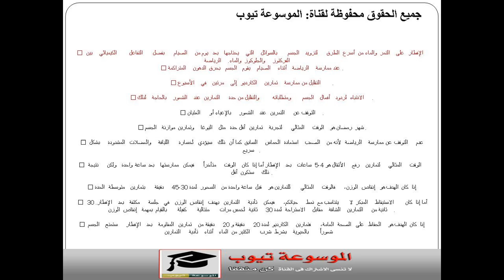الموازنة بين الصيام والرياضة خلال شهر رمضان المبارك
كيفية الموازنة بين الصيام الرياضة